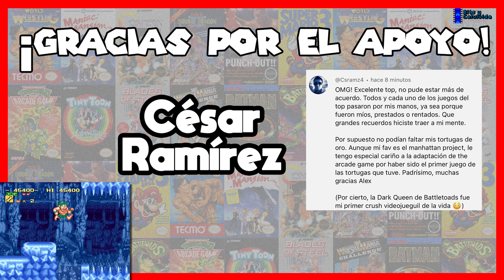Joe & Mac (SNES, NES y Game Boy) - Retro Bits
Revisamos este clásico de Data East para las consolas de Nintendo.